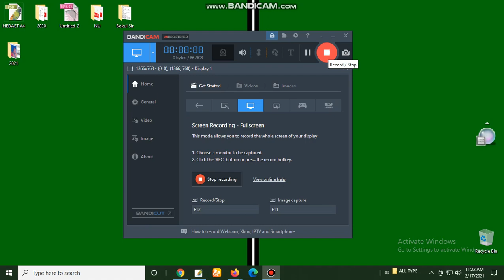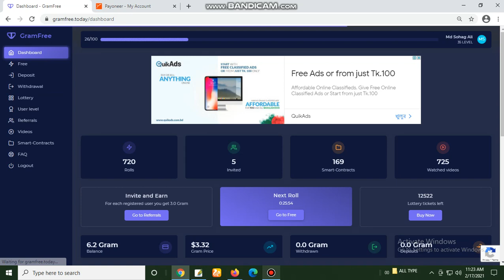gramfree withdraw proof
TECHNOLOGY,ALL,MANUFACTURE,UNIT,RESEARCH,INTELLECT
हलवाबारी